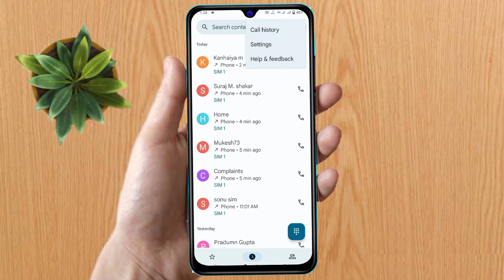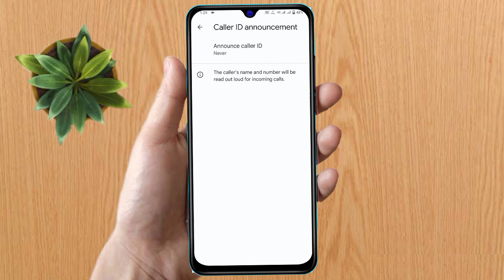call aane par name bolne wala setting, call aane par name bole